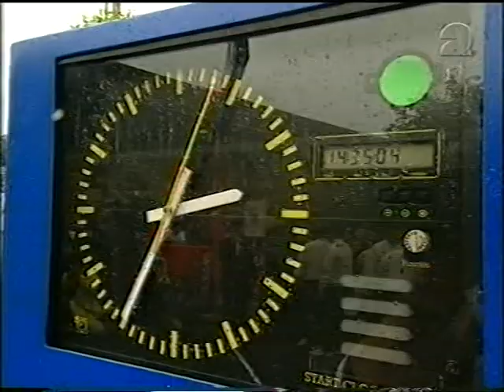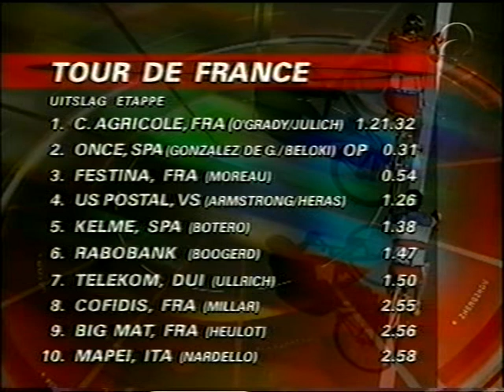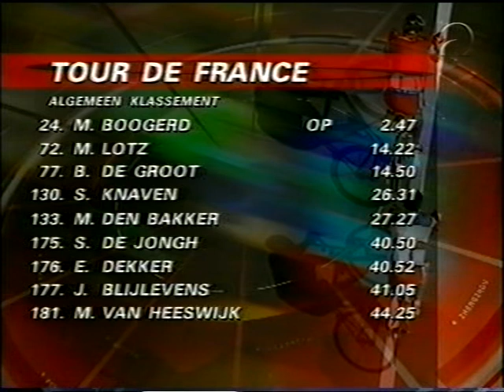Tour de France 2001 Etappe 5 Verdun - Bar-le-Duc (ploegentijdrit)